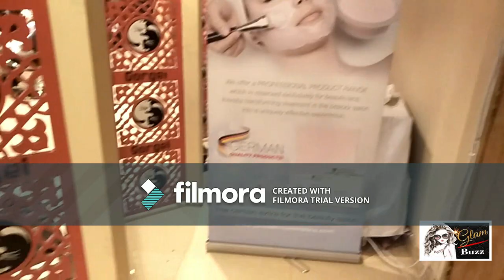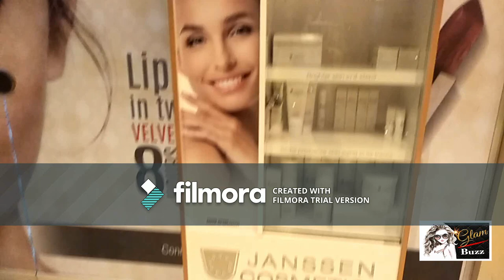VlOG # 2: Janssen Facial Lift At Gorgei Salon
Its been a while that I have uploaded any video. The above vlog is shot during Ramadan, but I couldn't find enough time to edit it due to my personal commitments.
secondly, I was experimenting with a new video editor and after getting it exported I cam to know that the watermark can't be removed
after alot of tries and re-tries finally I am uploading in no hope of getting over this, so please bear with me.
The Janssen Facial lift service from Gorgei salon was one of the best services I took from any salon
The staff was very accomodating
all the equipments they use are up to date and quality assured
I would highly recommend Gorgei salon for the services
Especially try their Galvanic Janssen Facial by Alishba the work
she is not only apt in massage and facial but also the pedicure done by her was an amazing experience

if you are planning to have good relaxing experience, offcourse economical too then do try Gorgei Salon

Gorgei Salon
Address: 54s commercial, imprial garden home, paragon city,barki road, lahore، Paragon City, Lahore, Punjab 54660

thank u